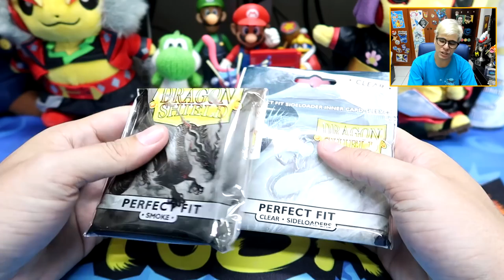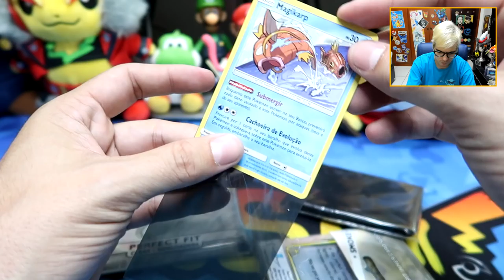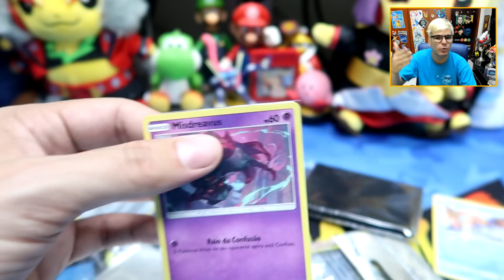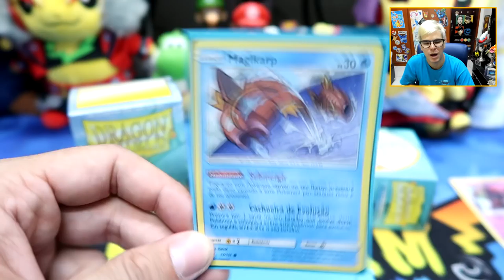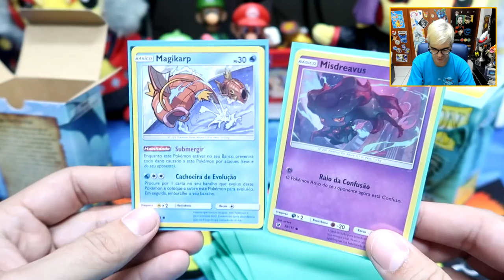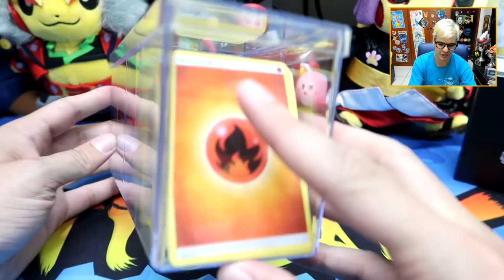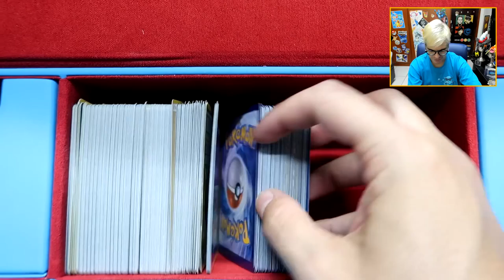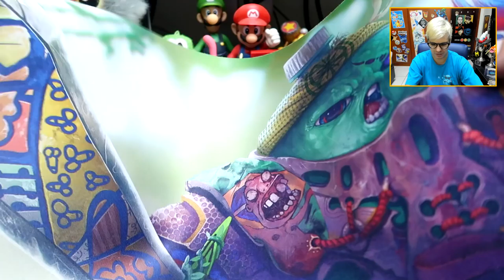Regional de São Paulo! Vai ter Stand da Bazar de Bagdá!!